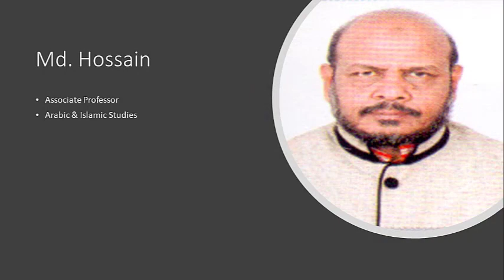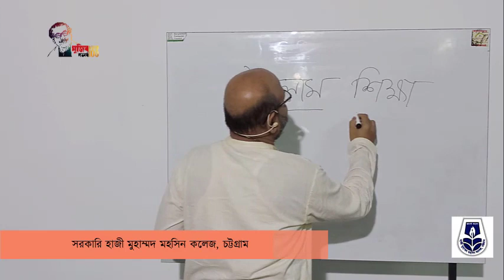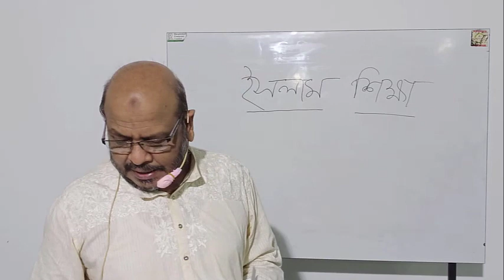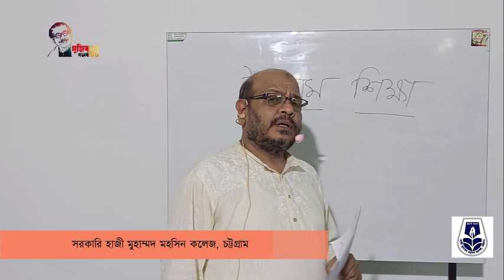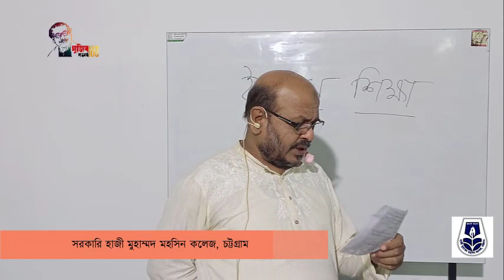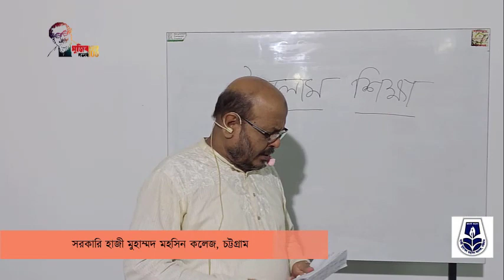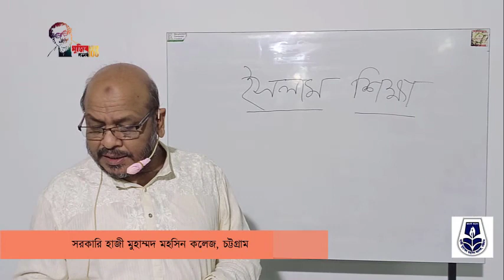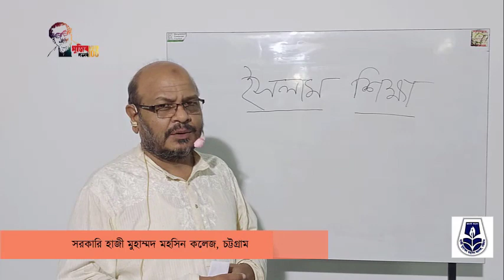ইসলাম শিক্ষা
ইসলাম শিক্ষা ১ম পত্র
মোঃ হোসেন
সহযোগী অধ্যাপক
আরবি ও ইসলাম শিক্ষা বিভাগ